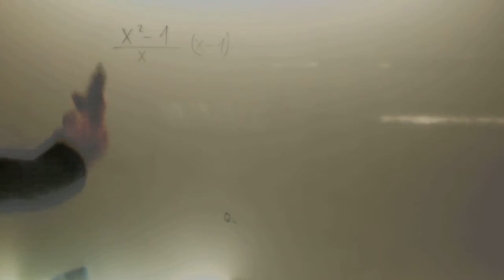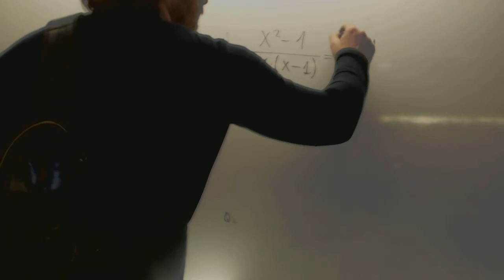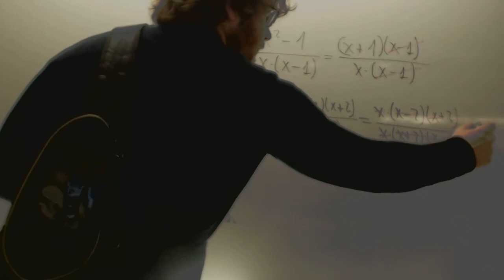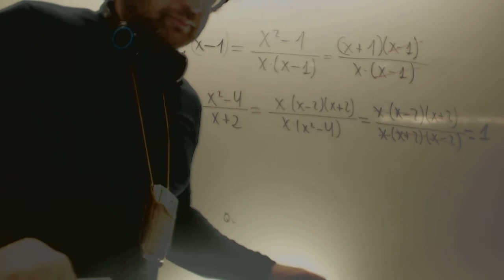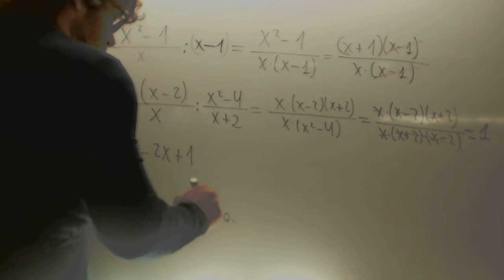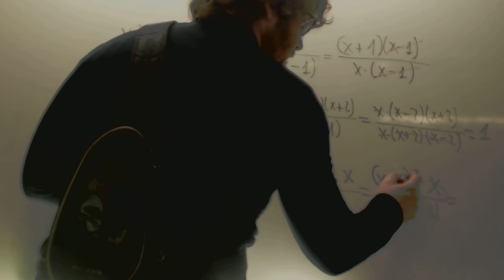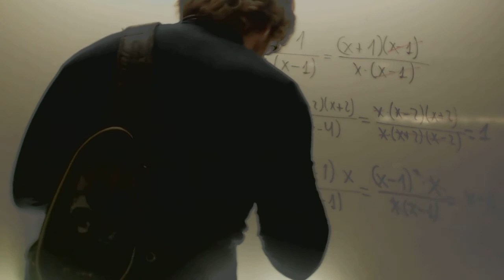Producto y division de fracciones algebraicas Matematicas 3 ESO Academia Usero Estepona